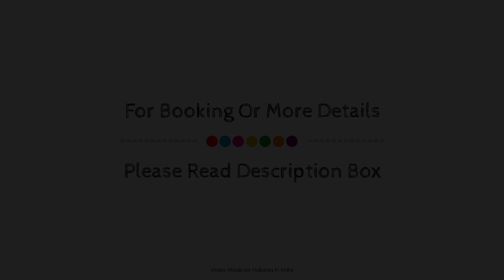Hotel Avitaj Inn, Amritsar, India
Searching For
1. Hotel Avitaj Inn - Amritsar
2. Hotel Avitaj Inn - Amritsar Virtual Tour
3. Hotel Avitaj Inn - Amritsar Rooms
4. Hotel Avitaj Inn - Amritsar Amenities
5. Hotel Avitaj Inn - Amritsar Videos
6. Hotel Avitaj Inn - Amritsar Offers
7. Hotel Avitaj Inn - Amritsar Deals
Audio Credit:
Track Title: Reasons To Hope
Artist: Reed Mathis